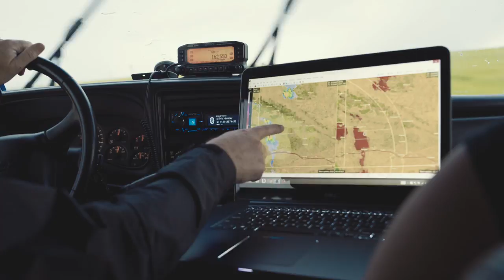Gen NEXT - Benjamin Von Wong: Surreal Stormchasing Portraits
“Can you imagine how complicated it would be to plan a shoot whilst chasing a storm??”

“Coordinating models, building sets & designing lighting – all without knowing where the shoot would take place, while storms zip by at who knows how many miles per hour?
It would be an absolute nightmare and impossible to pull off without funding! We should think of a different project.“ That was my first reply to my sidekick Anna, when she first dropped the idea of doing a series of stormchasing portraits.
Turns out, I wasn’t entirely wrong – It was challenging, but definitely not impossible.
- Benjamin Von Wong